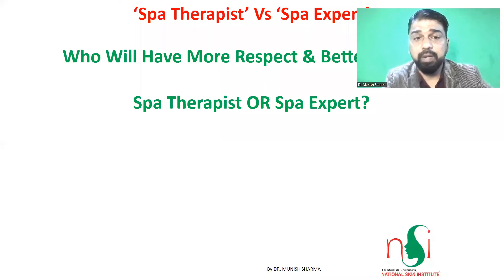Spa Therapist | Or | Spa Expert | Kaun Jayada Kamaata hai